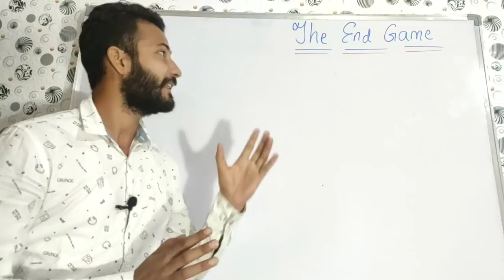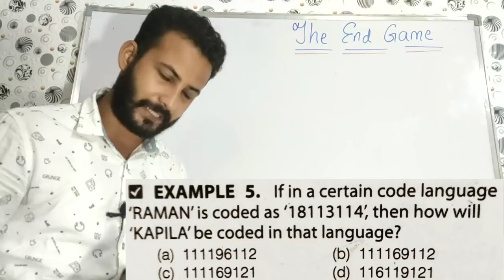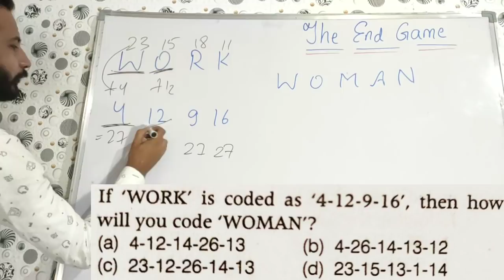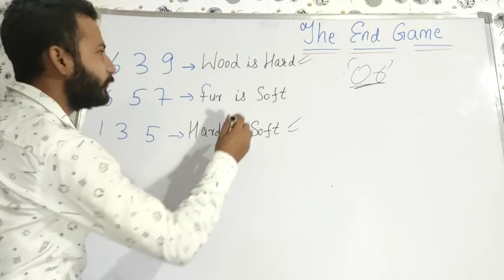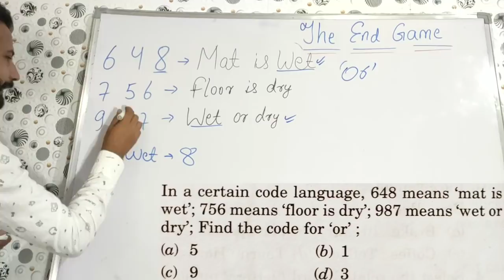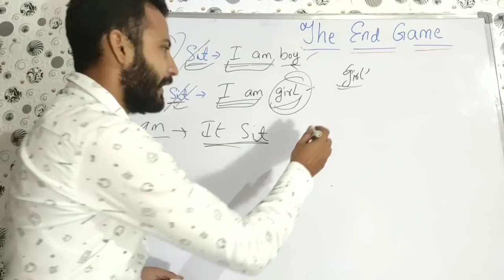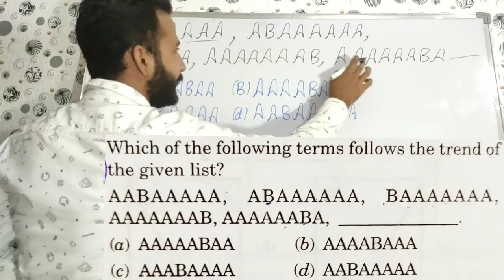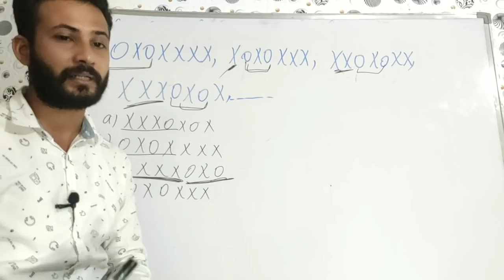#5 Coding Decoding - The End Game 😂 || JKSSB Reasoning ~ Class IV Vacancy Free Classes | Tricks 🔥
1st Target - Video aapke liye helpful ho.
 2nd Target - Only 1000 likes

Jkssb class IV book :

Matric level post mcq book

3 T-shirts @599 only

 Digital wala Thermometer non contact thermometer hai. Iska matlab ye hai ki apko contact ki bhi jarurat nahi 👍👍

Content includes :

Direction questions, Tricks to solve questions of distance and direction. (Reasoning).